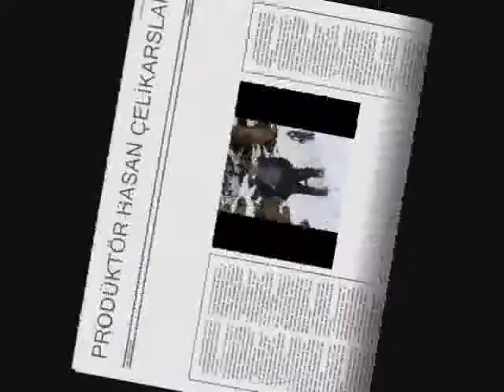MURGUL AKANTAŞ KÖYÜ 2007-2008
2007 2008 TRİAL VE GÖMDÜZ SIRTLARINDA ÇEKİLMİŞTİR